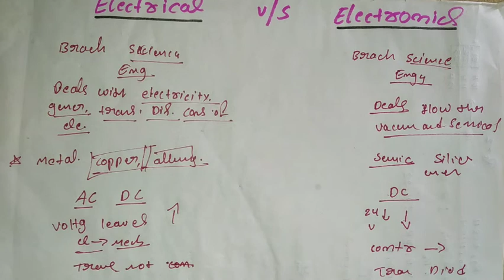What is electrical and electronics in Kannada | Difference between electrical and electronics